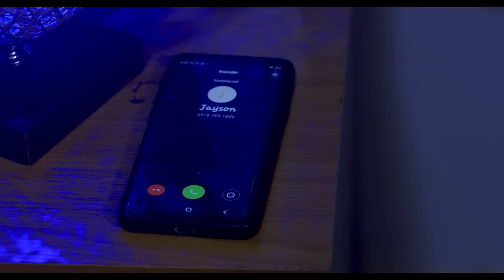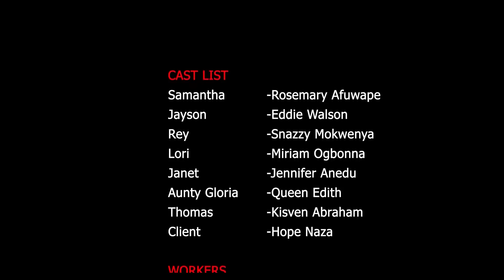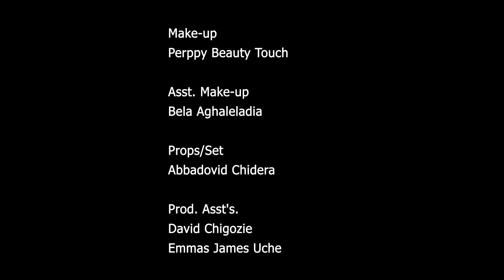ያ ምሽት For The Night New Movie 2023 New Etiopian Dubbed 4k Amharic Film 2023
ሁለት ከዩኒቨርሲቲ የተመረቁ ወጣቶች ስራ በማጣታቸው ምክንያት ስራ ለማግኘት ሲባል ወንድ አዳሪነትን ለመሞከር ወደ ከተማ ገብተው የሚያጋጥማቸው ፈተና የሚያሳይ ድንቅ ፊልም. ያ ምሽት

Cast/ተዋንያን
ሮዝሜሪ አፉፔ
ኤዲ ዌልሰን
ሲናዚ ሞኪንያ
ሚራም ኦቦና

Director /ዳይሬክተር
ቺዲ ቺጆኪ